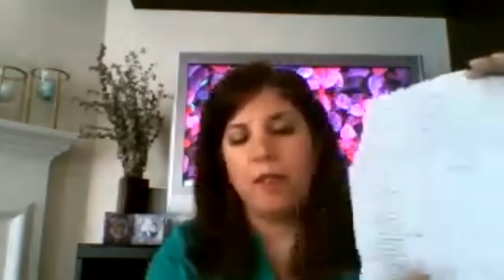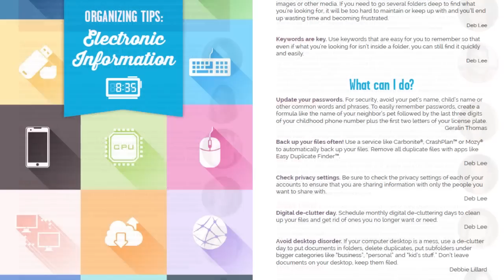Organizing Your End Of Life Documents - Keeping You Organized Podcast 065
Organizing Your End Of Life Documents - Keeping You Organized Podcast 065.  In this episode Certified Professional Organizer Kim Oser discusses how to organize the documents associated with estate planning and end-of-life issues.